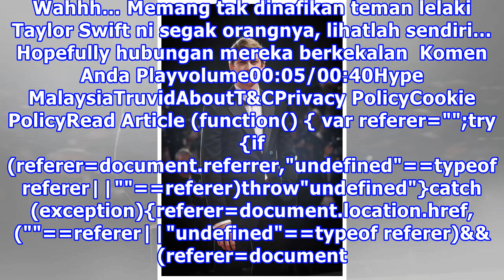Lagak Seperti ‘James Bond’, Fuh Segak Sungguh Teman Lelaki Taylor Swift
Well.. Well… Pada yang tidak tahu bintang pop Taylor Swift sudah menemui cinta hati barunya dengan aktor Joe Alwyn. Walaubagaimanapun, pasangan ini mengambil pendekatan menjalin hubungan secara privasi dan tidak mahu kelihatan keluar berduaan di tempat awam. Baguslah begitu takut terlalu banyak spot...